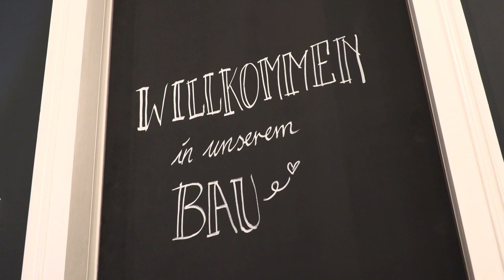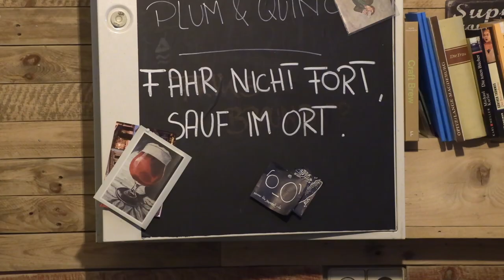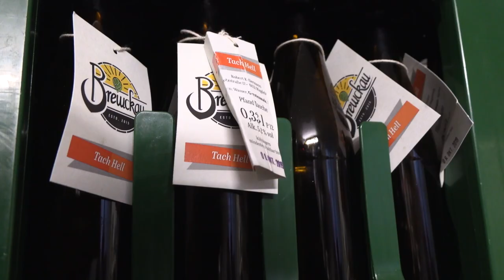Magdeburg Buckau – Imagekampagne gegen den Baustellenfrust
Seit 2018 wird im beliebten Künstlerviertel Magdeburg Buckau gebaut. Nun formiert sich ein Verein aus Gewerbetreibenden und Anwohnern, um dem schlechten Image, das durch die Baustelle entstanden ist, entgegenzuwirken.

Dieser Beitrag ist im Rahmen des Seminars TV-Produktion an der Hochschule Magdeburg-Stendal entstanden. Er wurde von Studenten des Studienganges Journalismus produziert.

Redaktion: Swantje Langwisch, Lukas Müller, Maximilian Neumann
Kamera / Schnitt: Lukas Müller, Maximilian Neumann
Sprecher: Maximilian Neumann, Lukas Müller